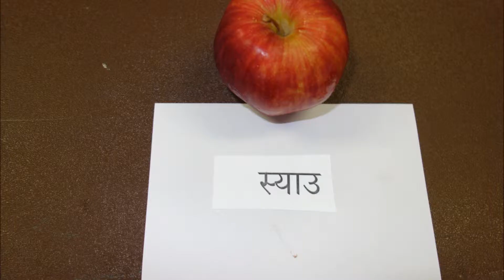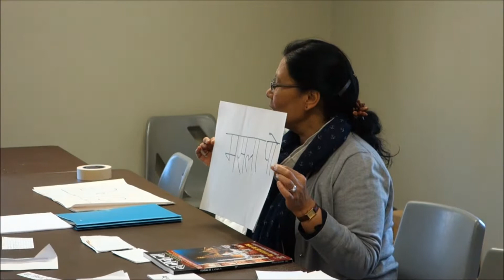A Glimpse of Newa Language Classes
This video presents a glimpse of Newa Language Classes conducted by Newa Cultural Society of Alberta (NCSA) in Edmonton.

Recently, Newa Cultural Society of Alberta (NCSA) conducted an experimental project on Newa Language and Dance classes for children and adults to preserve Newa cultural heritage in the communities.  Classes were held during the Saturdays of July and August 2014 from 10:00 am to 1:00 pm.  Altogether 14 children and adults participated in the project.  The experimental project was supported by City of Edmonton, Alberta, Canada.